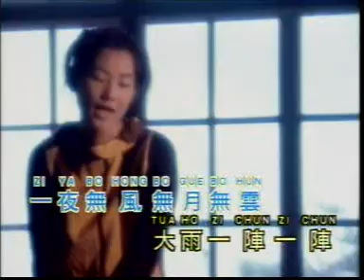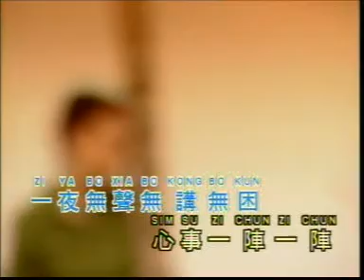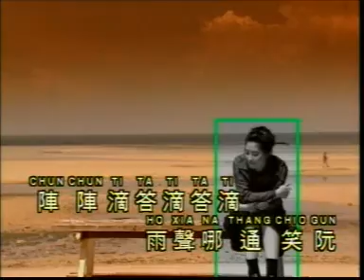心愛的人實在可恨-童欣 Sim ai ye lang si cai ko hun-Joyce lim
心愛的人實在可恨
SIm ai yE lAng Si cAi kO HuN
童欣
小鳳鳳
LiM XiaO FenG
JoYCe  LiM
TOng XIn
XiAo foNG FOnG